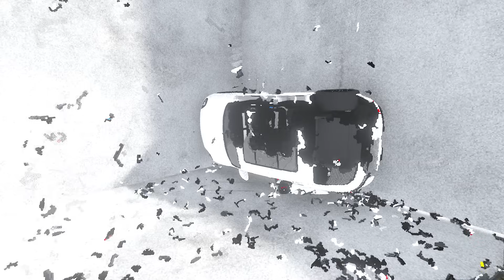McQueen Transforming to GIANT BLACK & YELLOW BTR BIGFOOT MCQUEEN in Teardown!